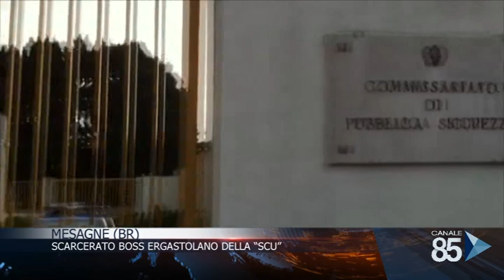12 maggio Mesagne BR Scarcerato boss ergastolano della SCU